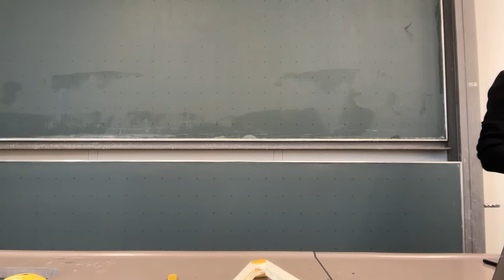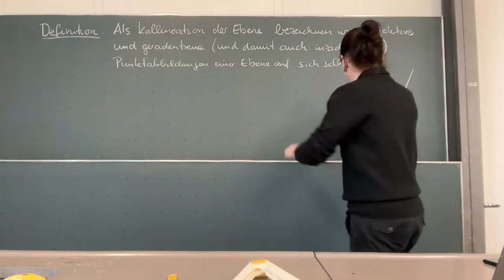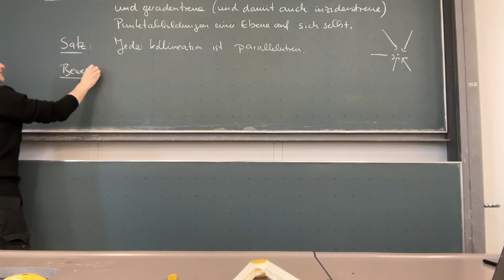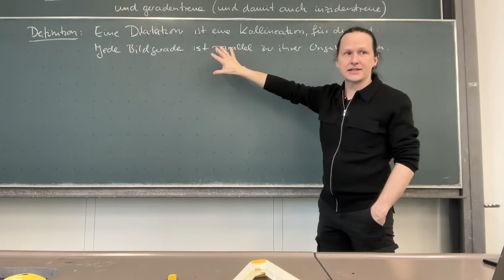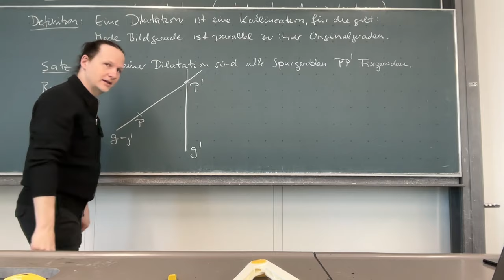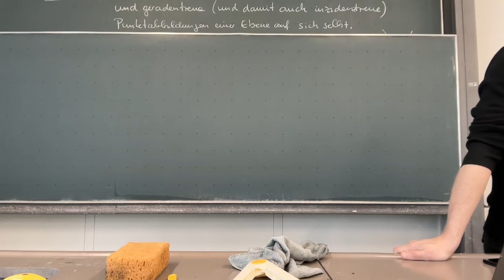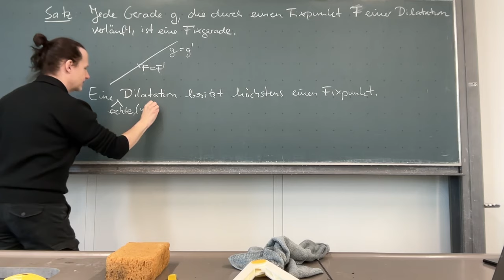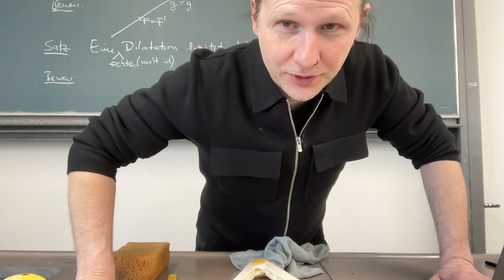Kollineationen und Dilatationen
Wir systematisieren mal die Abbildungen in der Ebene. In diesem Video gehts um Kollineationen und Dilatationen (Verschiebungen, Punktspiegelungen, zentrische Streckungen).